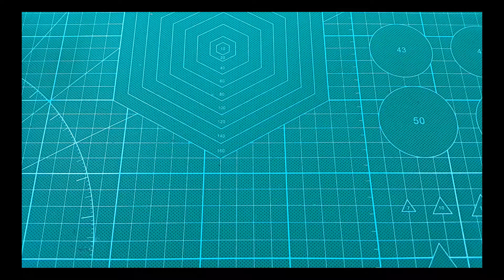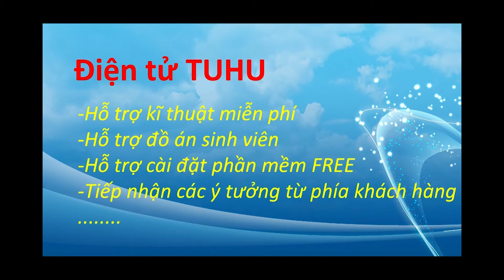Hướng dẫn sử dụng cảm biến chạm để bật tắt các thiết bị điện - Tiện lợi, hữu ích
♛  Hôm nay mình sẽ hướng dẫn các bạn cách dùng cảm biến chạm để thiết lập hệ thống bật tắt thiết bị điện một cách nhanh gọn 🤩🤩😎

Linh kiện sử dụng trong video:
Module Cảm Ứng Chạm TTP223 Mini x01:

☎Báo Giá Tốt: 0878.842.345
☎Xuất hóa đơn VAT: 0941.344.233
☎Phản ánh dịch vụ: 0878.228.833